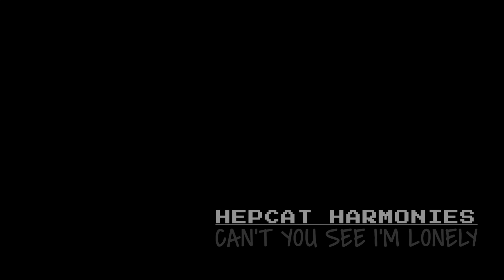Can't You See I'm Lonely (Music Video)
Can't You See I'm Lonely is a melodic disco song with a catchy beat and a great hook. The words were originally written in 1905 by Felix F. Feist and are now in the Public Domain where they belong to us all.

All footage for this video was created by generating images with Midjourney then taking the resulting images and using PixVerse to animate the results. Much thanks and appreciation to Victor Gnarly, Rhapsody, and LegalBeagle412 of MovieMachine for their assistance and to the members of his Discord who also lent a hand and gave advice when I got stuck. I'm not sure if this would exist without your help.